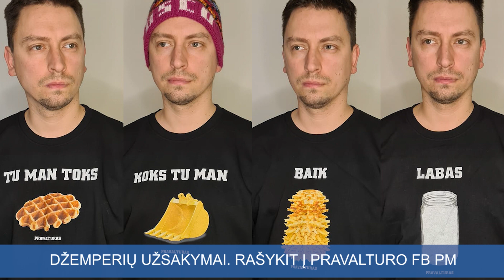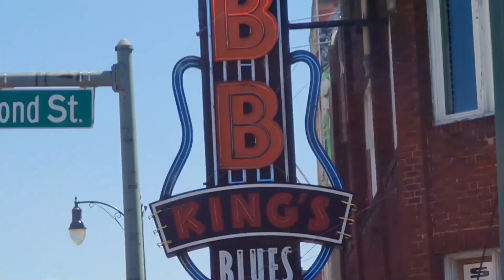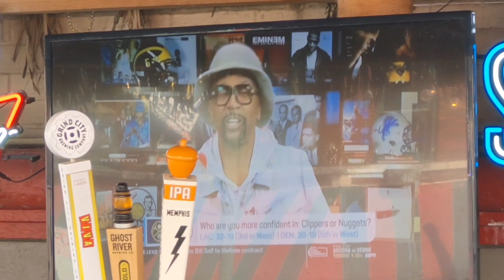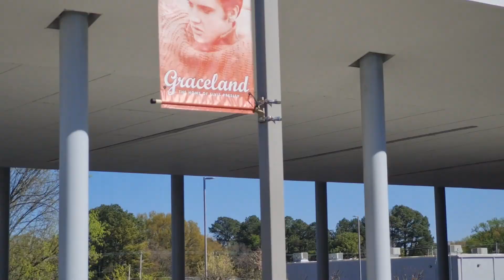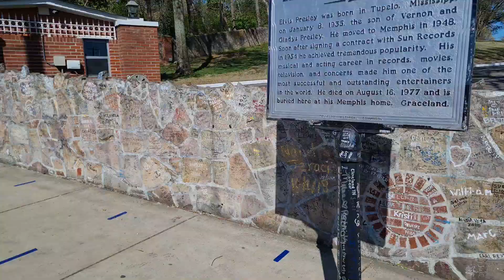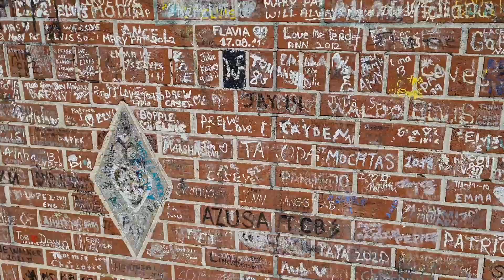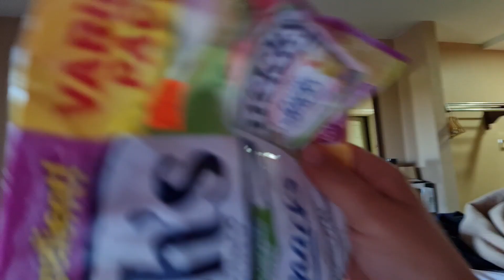PRAVALTURO DIREKTORIUS SUSITIKO SU VALANČIŪNU #17